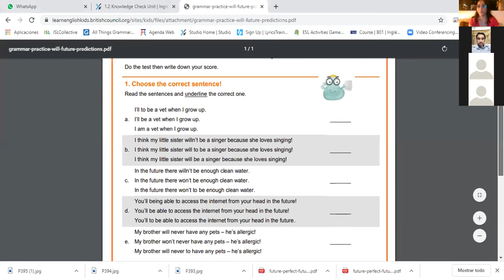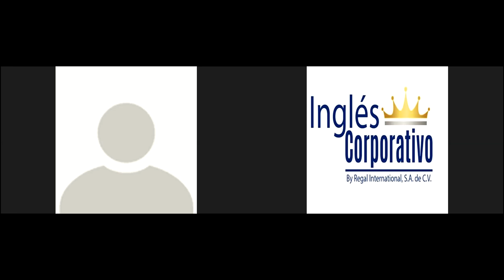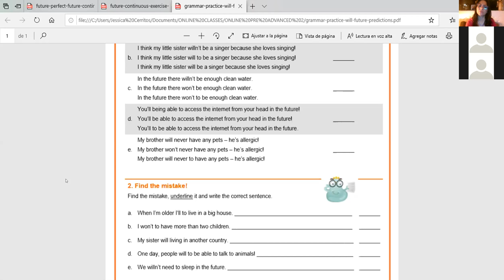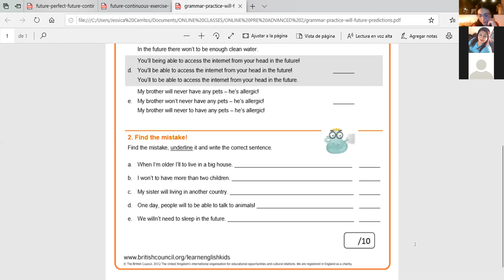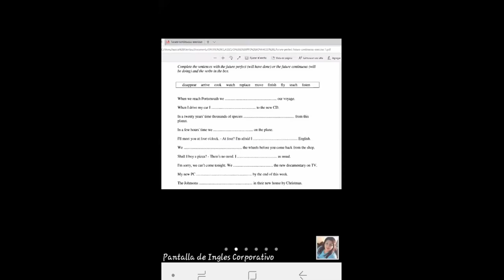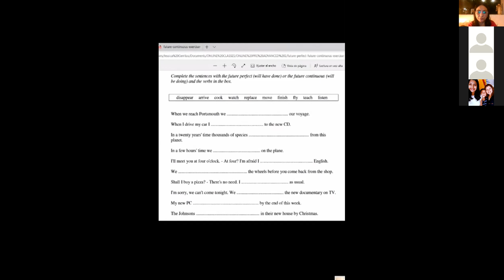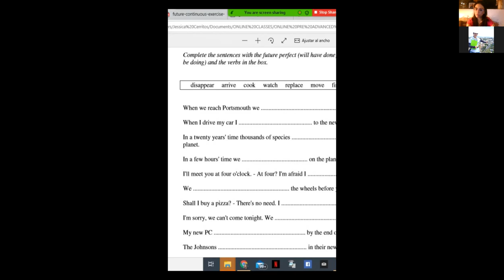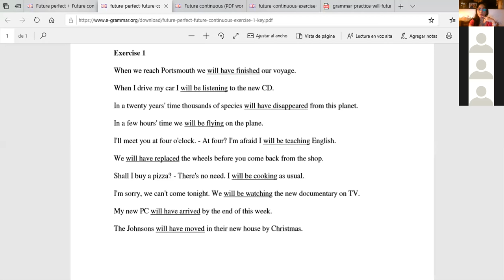Ingles Corporativo-Future, future continuous, future perfect